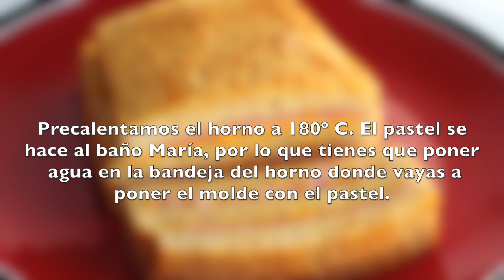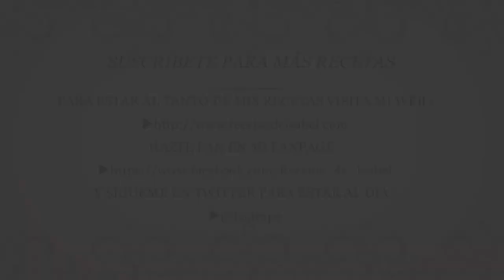PASTEL DE JAMÓN Y QUESO